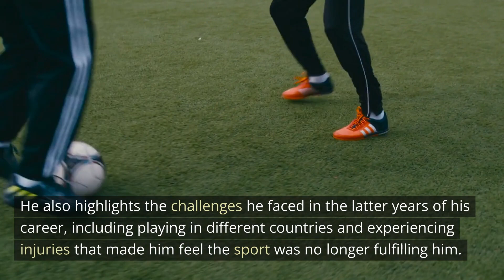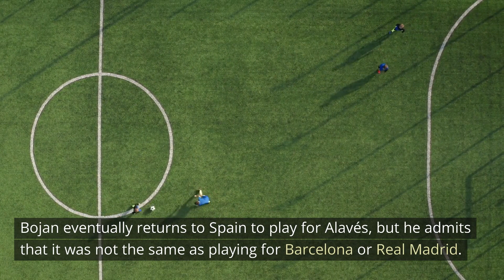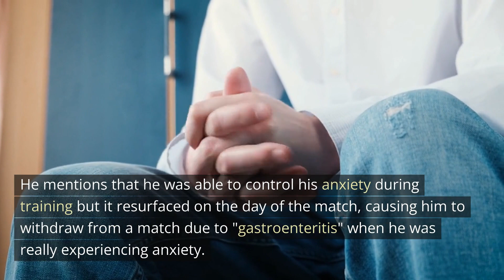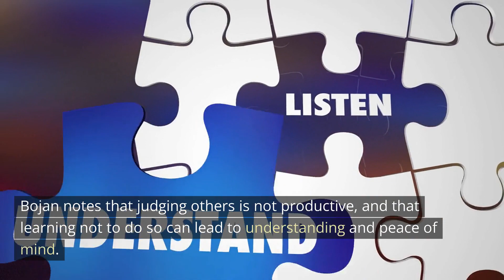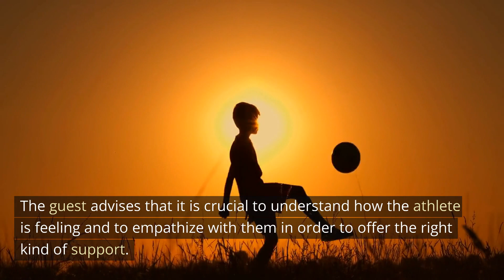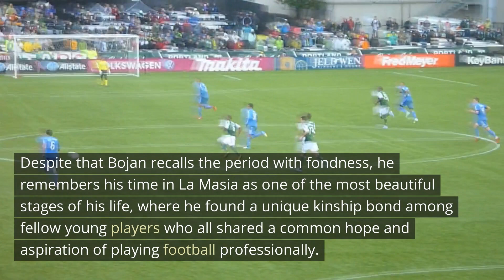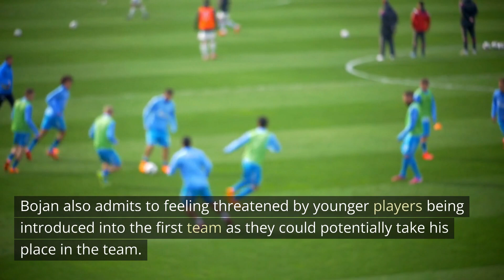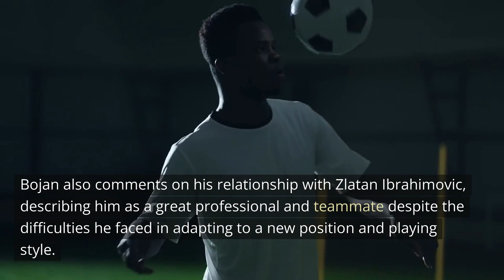The Wild Project ft Bojan Krkic | Being compared to Messi - AI Summary - The Pod Slice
Welcome to The Pod Slice, where we slice long-form podcasts into bite-sized summaries. In today's video, we'll be summarizing episode 203 ft. Bojan Krkic from The Wild Project. The episode covers Bojan's experiences playing soccer alongside legends like Messi and Ibrahimovic, as well as anecdotes about his former teammate Balotelli. We've distilled the highlights from this conversation into a quick and easy summary, so let's dive in!

Topics:
1. Bojan's career trajectory
2. Playing with Messi and Ibrahimovic
3. Balotelli's antics
4. The mentality of top-level athletes
5. Bojan's current and future endeavors

Bullet Points:
- Bojan's rise through the ranks of Barcelona's youth academy
- His debut with the first team at age 17
- How injuries impacted his career
- The influence of his father, also a former professional soccer player
- Bojan's impressions of Messi and Ibrahimovic as teammates and competitors
- Balotelli's unconventional behavior on and off the field
- Bojan's thoughts on the mental aspect of playing at the highest level
- His current role as a co-owner of a soccer academy
- Bojan's future goals in soccer and beyond
- Takeaways for aspiring athletes and soccer fans alike

And that's a wrap! We hope this video has given you a taste of the full conversation, and don't forget to check out the original podcast for even more insights.